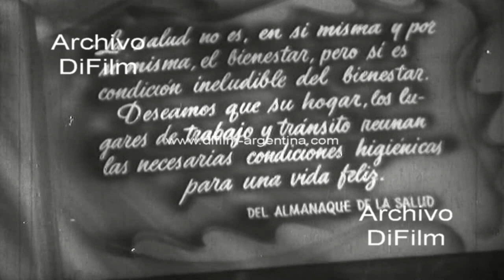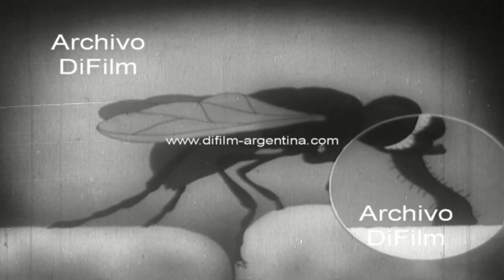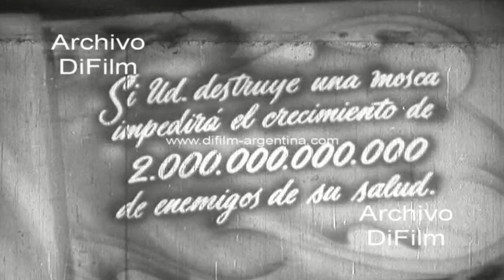Instituto de Educacion y Propaganda Sanitaria - La Mosca 1957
Un enemigo de la salud: La Mosca
De la serie Cuide su Salud
Es una producción de la Dirección de Cultura Sanitaria
Sobre un tema de la Dirección de Higiene Publica y de la Vivienda
Filmada por Sincca Film
Realización Técnica y Artística de la sección cinematográfica del Instituto de Educación y Propaganda Sanitaria.
País: argentina
Fecha: 1957
Duración: 9 minutos 13 segundos
Código del film: D-01234